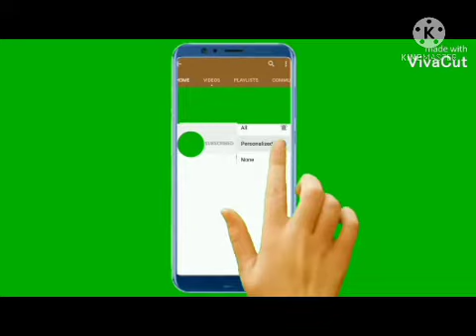पबजी मोबाइल गेम के बारे में रोचक तथ्य # Pubg mobile game ke bare me interesting fact